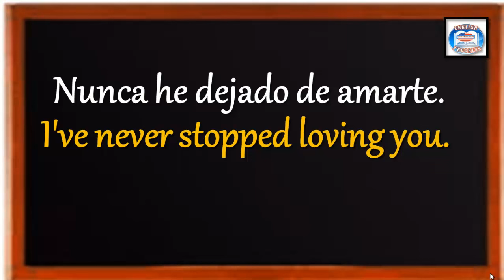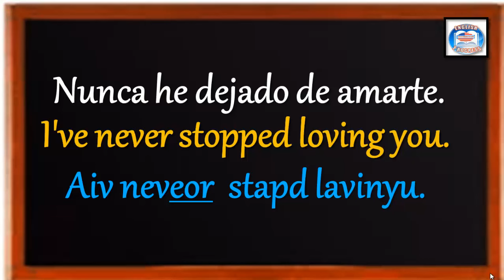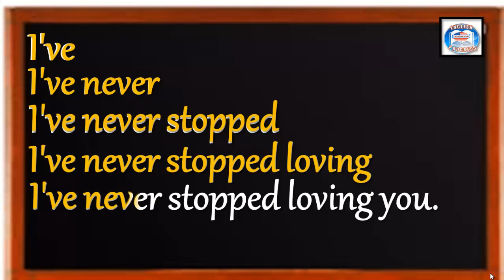👉103 ¿CÓMO SE DICE EN INGLÉS? NUNCA HE DEJADO DE AMARTE.